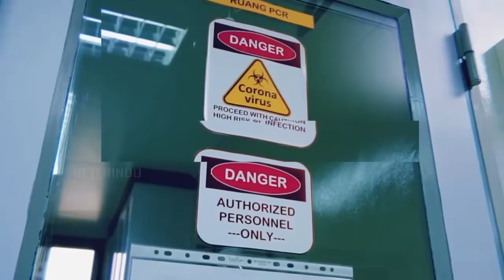MULAI JADI PEMAIN, Presiden Jokowi Tawari Kamboja INVESTASI Dari Perusahaan2 Indonesia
Selepas ASEAN Leaders’ Meeting pada Sabtu, 24 April lalu, Presiden Joko Widodo menggelar pertemuan bilateral dengan PM Kamboja, Hun Sen. Pertemuan tersebut digelar di Multipurpose Room, Gedung Sekretariat ASEAN, Jakarta.
Menteri Luar Negeri Retno Marsudi, yang memberikan keterangan terkait pertemuan bilateral tersebut mengatakan bahwa kedua pemimpin negara bertukar pikiran mengenai bagaimana upaya untuk meningkatkan kerja sama bilateral antara kedua negara.
Terdapat empat isu yang disampaikan oleh Presiden Joko Widodo dalam pertemuan tersebut.
“Pertama, mengenai kerja sama kesehatan. Bapak Presiden menegaskan pentingnya dukungan vaksin multilateral demi kesetaraan akses terhadap vaksin bagi semua negara.
Presiden juga mengajak Kamboja untuk memperkuat kerja sama di bidang farmasi, obat-obatan, dan peralatan kesehatan,” ujarnya.
Peluncuran joint venture Dynamic Argon yang merupakan hasil kerja sama antara salah satu perusahaan farmasi di Indonesia dengan mitranya di Kamboja pada tahun 2019 lalu merupakan awal yang baik bagi kerja sama kesehatan antara kedua negara.
Oleh karena itu, Presiden Jokowi meminta dukungan PM Hun Sen untuk perluasan investasi BUMN dan swasta Indonesia di bidang farmasi dan peralatan kesehatan di Kamboja.
Sementara isu kedua yang dibicarakan keduanya ialah kerja sama ekonomi untuk pemulihan ekonomi.
Presiden Joko Widodo, dalam pertemuan tersebut, mendorong upaya peningkatan volume perdagangan kedua negara antara lain dengan adanya jalur pengiriman langsung antara kedua negara di mana Pelindo II sudah menjajaki rencana tersebut.
“Terkait investasi, Presiden Republik Indonesia meminta dukungan agar perusahaan BUMN dan swasta Indonesia dapat menjadi mitra pembangunan dan investasi utama di Kamboja antara lain untuk sistem perkeretaapian dan pemenuhan kebutuhan gerbong kereta, pembangunan pembangkit listrik apung, kebutuhan kapal tunda (tugboat), dan proyek infrastruktur di Kamboja oleh BUMN konstruksi di Indonesia,” imbuh Menlu Retno.
Lebih jauh, kedua pemimpin negara juga membicarakan kerja sama pertahanan di mana Presiden Joko Widodo berpandangan bahwa kerja sama di bidang ini masih perlu ditingkatkan. Beberapa di antaranya melalui perluasan kerja sama Army-to-Army talk serta mendorong peningkatan pendidikan dan latihan bersama personel militer kedua negara.
Terakhir, Presiden menyampaikan perlunya sinergi antara Indonesia, Kamboja, dan Thailand di mana pada tahun 2022 mendatang tiga negara Asia Tenggara tersebut akan menjadi ketua di sejumlah organisasi. Indonesia menjadi Ketua G-20, Kamboja menjadi Ketua ASEAN, dan Thailand menjadi Ketua APEC.
“Presiden Republik Indonesia menyampaikan harapan agar terdapat koordinasi dan sinergi antara ketiga negara yang semuanya adalah negara anggota ASEAN baik dari segi waktu penyelenggaraan maupun substansinya,” tandasnya.